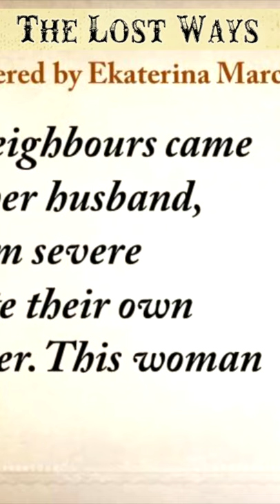Lost Ways Forgotten Survival Skills Book (07)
The Lost Ways™ is a survival book that shows you how to survive a crisis using only methods that were tested and proven by our forefathers for centuries. The best way to survive the next major crisis is to look back at how people did things 150 years ago. This book is a far-reaching book with chapters ranging from simple things like making tasty bark-bread—like people did when there was no food—to building a traditional backyard smokehouse.

The SHTF we all prep for is what folks 150 years ago called daily life:
...no electrical power, no refrigerators, no Internet, no computers, no TV, no hyperactive law enforcement, and no Safeway or Walmart.

They got things done or else we wouldn't be here!
In this short article, I will unearth a long-forgotten secret that helped our ancestors survive famines, wars, economic crises, diseases, droughts, and anything else life threw at them... a secret that will help you do the same for your loved ones when America crumbles into the ground.

I'm also going to share with you three pioneer lessons that will ensure your children will be well fed when others are rummaging through garbage bins. In fact, these three old teachings will improve your life immediately once you hear them.

My name is Claude Davis.

You may know me from my website, AskaPrepper.com, or you may have seen my warnings in the media. But few of you know me personally. My story is emotionally heavy, with struggles and disappointments but also with faith in God and a strong will to survive that finally led to my being here...

So pay close attention because this video will change your life for the good!

Lesson No. 1: Don't Take Anything for Granted!
My grandfather came to America from Ukraine just before World War 2 and started a small farm in Texas. But before that, when he was only 12 and still in Ukraine, he survived a horrific famine. Out of the one hundred families that lived on his street, only 20 people lived to tell the tale.

What you are about to hear is a real recollection-as it was written in a personal journal just after the crisis by one of his neighbors:

"Where did all bread disappear, I do not really know, maybe they have taken it all abroad. The authorities have confiscated it, removed it from the villages, loaded grain into the railway coaches, and took it away someplace. They have searched the houses, taken away everything to the smallest thing. All the vegetable gardens, all the cellars were raked out, and everything was taken away.

It was so dreadful that every day became engraved in my memory. People were lying everywhere as dead flies. The stench was awful. Many of our neighbors and acquaintances from our street died.

...we tried to survive the best we could. We collected grass, goose-foot, burdocks, rotten potatoes, and made pancakes, soups from putrid beans or nettles. Collected gley from the trees and ate it, ate sparrows, pigeons, cats...and dogs. When there was still cattle, it was eaten first, then the domestic animals. Some were eating their own children. I would have never been able to eat my child. One of our neighbours came home when her husband, suffering from severe starvation ate their own baby-daughter. This woman went crazy."